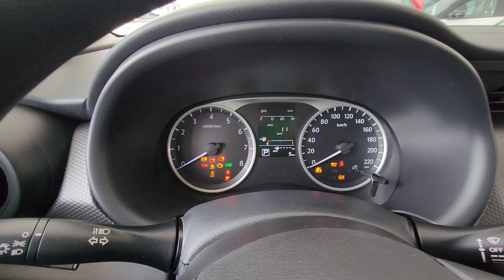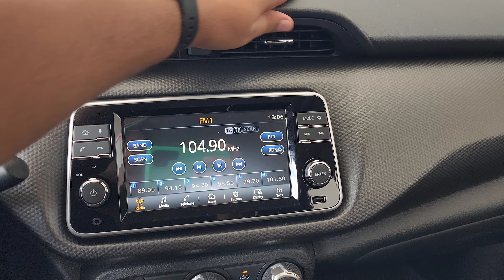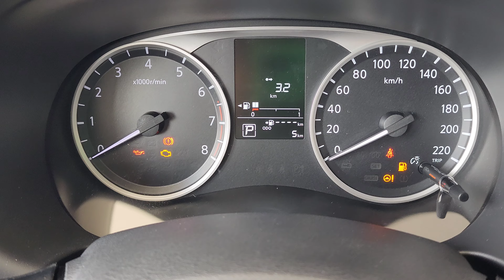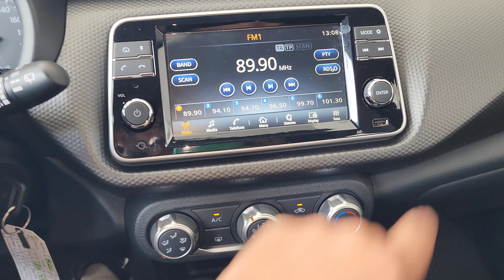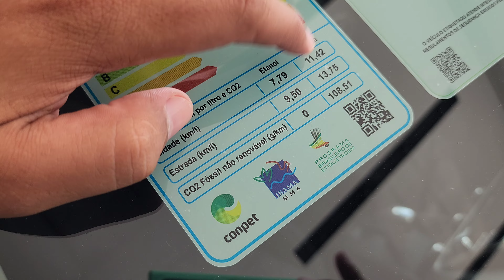Nissan Kicks Active + Multimídia chega por R$114.990 completo - Ótima opção para PCD por R$85.790!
Nissan Kicks Active + Multimídia chega por R$114.990 com boas lista de equipamento, ótimo consumo e muito conforto - Ótima opção para PCD por R$85.790!

Modelo também está em promoção até o fim de dia 05/03 por R$107.990, um desconto de sete mil reais em relação ao preço de tabela!